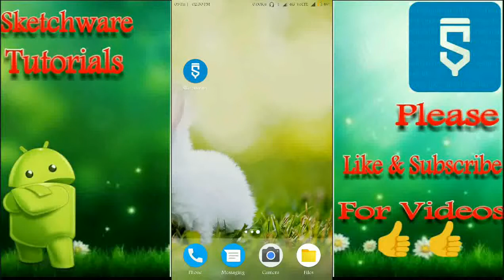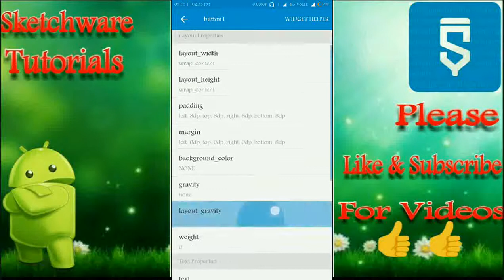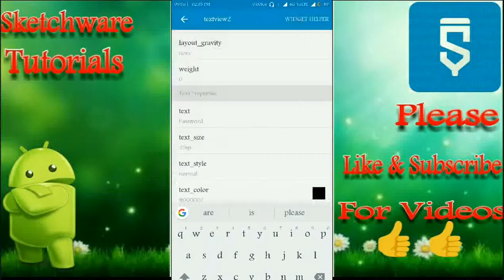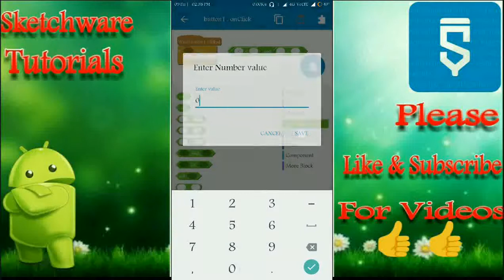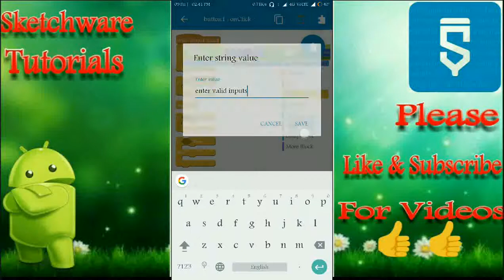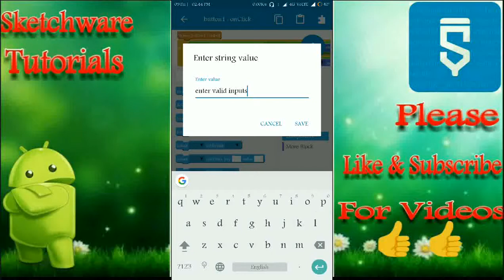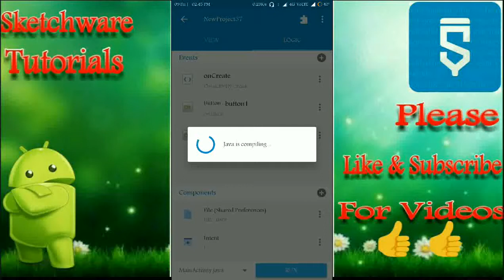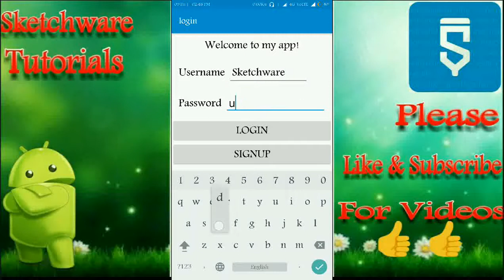#34. Sketchware Tutorials- Login Activity in Android app using Sketchware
Sketchware Tutorials-Android App Programming Without any Previous Programming Experience-
In this tutorial I will show
"How to implement login activity ".

All sketchware Tutorials are explained

in a very easy and efficient manner. I upload videos for every two days. And i also demonstrate the user requests. Sketchware Tutorials